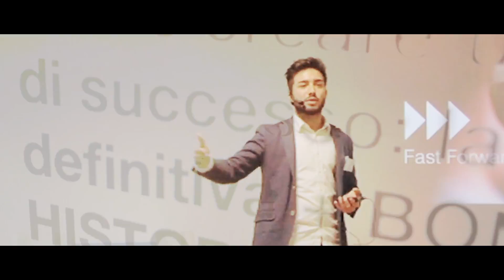5 MOTIVI PER FARE CARRIERA ONLINE 😎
In questo episodio vediamo 5 ottimi motivi per fare carriera online.

Ce ne sono tanti, ma questi sono i miei preferiti. Quali sono i vostri?

(ditemelo nei commenti).

Parleremo di:

1) SCALABILITÀ
2) BARRIERE D'ENTRATA
3) LIBERTÀ
4) VELOCITÀ
5) LAUREA

ATTREZZATURA

Main Camera: Sony A7r III
Second Camera: Sony A6500
Small Camera: Sony RX100 mark V
Favorite lens: Sony GM FE 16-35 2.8

Other lens:
• Sony GM FE 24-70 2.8 • Sony GM FE 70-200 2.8 • Sony Zeiss FE 35 2.8 • Sony Zeiss FE 10-18

Un abbraccio,

Dario.